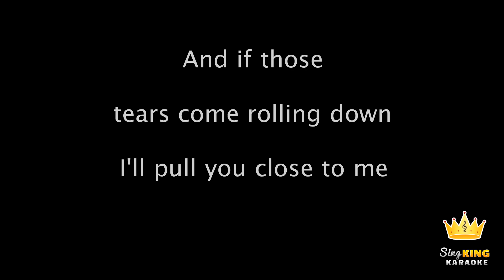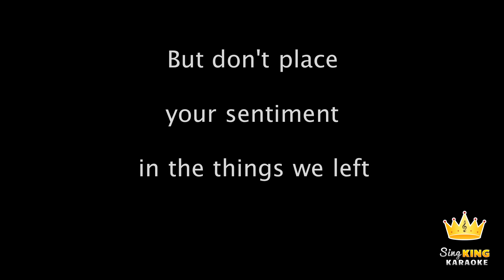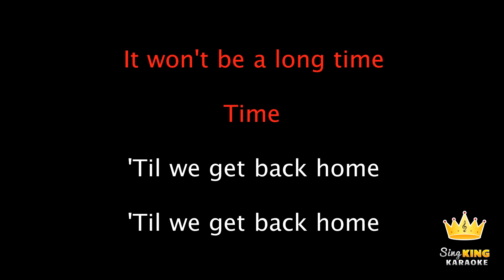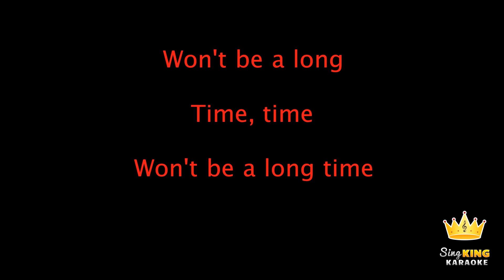Naughty Boy and Sam Romans - Home (Karaoke Version)